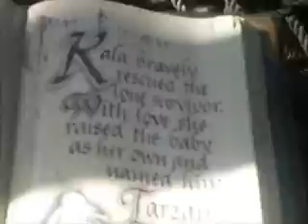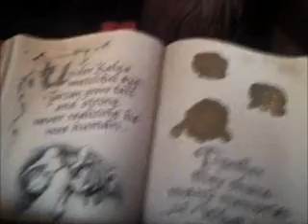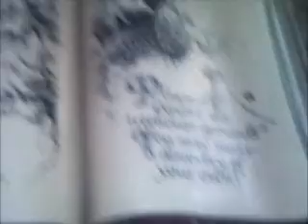Disneyland 2011 Grad Trip [part 7]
Our walkthrough of Tarzan's treehouse. We had waaaay too much fun with this. lol I tried to get a shot of Sabor but a couple was in the way.